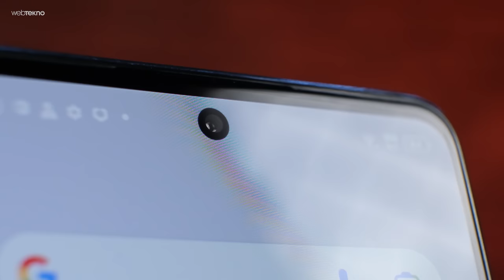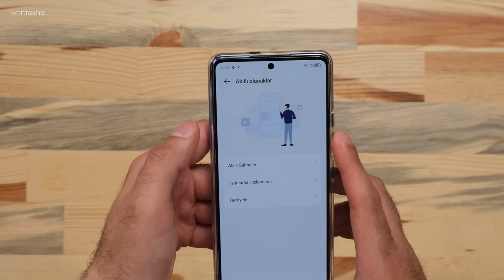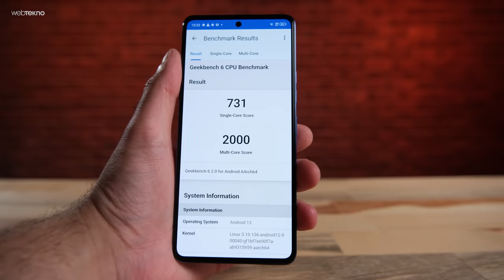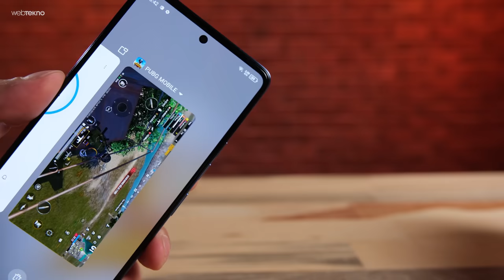Türkiye'de Üretilen TECNO CAMON 20 Pro İncelemesi: Almaya Değer mi?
Webtekno'dan herkese merhabalar arkadaşlar.  TECNO’nun bugün masamızda yakından inceleyeceğimiz iki telefon var; TECNO CAMON 20 ve TECNO CAMON 20 Pro 5G. TECNO, ülkemizde hem uygun fiyatlı hem de performansıyla tatmin eden telefonlarıyla öne çıkan markalardan biri.

Geçtiğimiz aylarda en yeni modelleri tanıtılan CAMON serisi de markanın özellikle kamera performansıyla öne çıkan serilerinden. Biz de inceleyip sizinle yorumlarımızı paylaşalım istedik, telefonlar bir süredir ofiste ve yakından inceleme fırsatı yakaladık.  Lafı fazla uzatmadan gelin telefonlarımıza yakından bakalım…